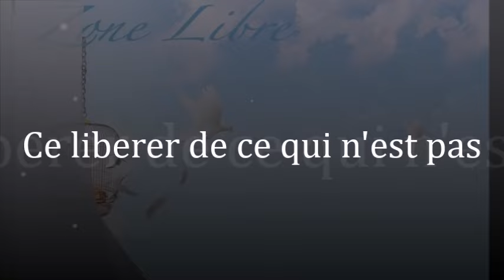1569" Se libérer de ce qui n'est pas" Guy ROGER ZONE LIBRE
la tracasserie quotidienne ne cesse jamais de miner l'esprit, alors, quelle est donc la solution?